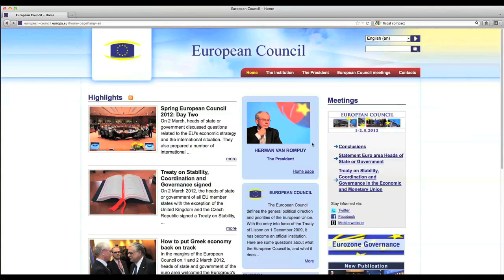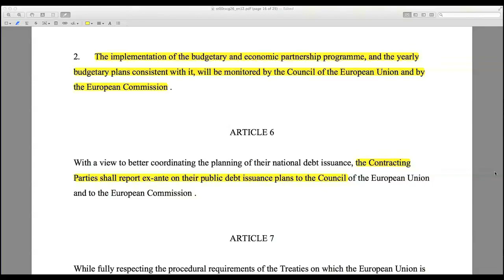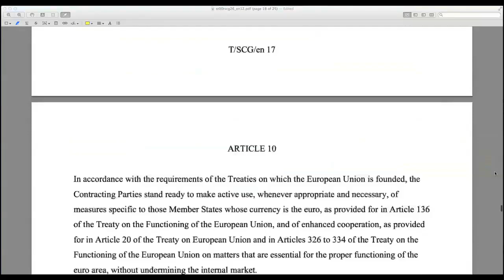Fiscal Compact Signed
Final press conference by Herman Van Rompuy, President of the European Council  (Brussels, Belgium, 2 March 2012)

"Once this treaty enters into force", President Herman Van Rompuy stated at the signing ceremony --  "its effects will be deep and long-lasting". He highlighted three points: stability, coordination, and governance.

In the margins of the European Council meeting on 1-2 March 2012, 25 European leaders, with the exception of the United Kingdom and the Czech Republic, signed the Treaty on Stability, Coordination and Governance (TSCG) aimed at strengthening fiscal discipline and introducing stricter surveillance within the euro area, in particular by establishing a "balanced budget rule".

Ireland is to hold a referendum on the treaty.

The content of the treaty had been endorsed at the last European Council meeting in January:

Google The Web:
TSCG
EU
Fiscal Compact
National Budget
Modern Money Theory